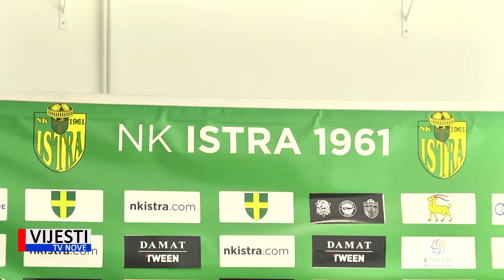Vijesti TVN - NK Istra 1961 novi igrač Robert Mišković 06.07.2021.